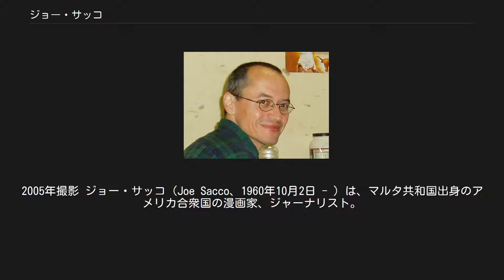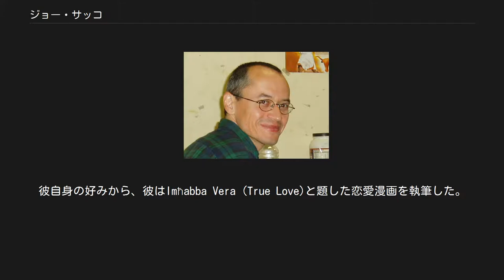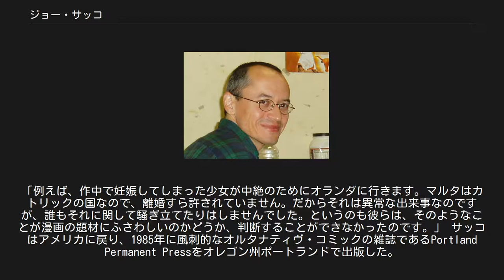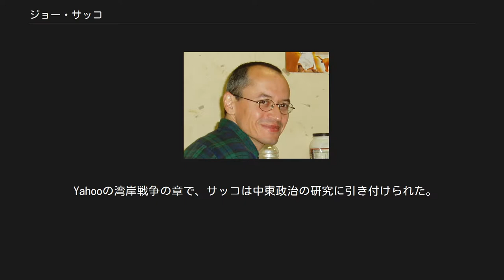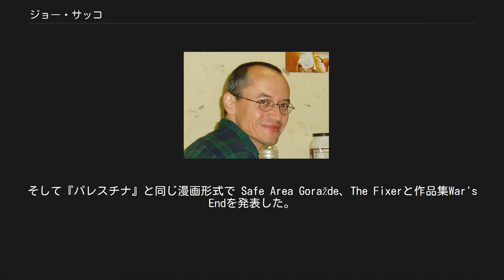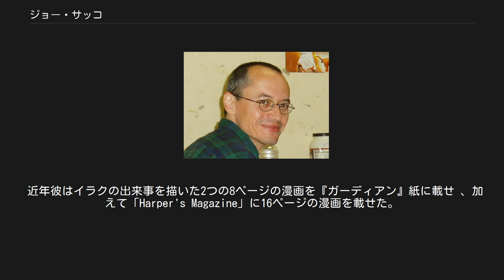ジョー・サッコ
2005年撮影 ジョー・サッコ（Joe Sacco、1960年10月2日 - ）は、マルタ共和国出身のアメリカ合衆国の漫画家、ジャーナリスト。
彼は1996年にアメリカンブック・アワードを受賞した『パレスチナ（Palestine）』と、ボスニア紛争を題材にしたSafe Area Goraždeで世界的な名声を獲得した。
 ジョー・サッコは1960年にマルタ共和国に生まれた。
彼の父はエンジニアであり、母は教師であった。
1歳の時、彼は家族とともにオーストラリアに移住し、1972年にロサンジェルスに移るまでそこで幼少期を過ごした。
彼が初めてジャーナリズムに携わったのはオレゴン州サンセット高校 の新聞においてである。
彼は1978年に高校を卒業した。
 サッコは1981年に、オレゴン大学において3年でジャーナリズムの学位を取得した。
彼は当時のジャーナリズムに強い不満を抱いていた。
彼は後にこのように述べている。
「私には何らかの意味をもたらすような、強烈で興味深いジャーナリズムの作品は見当たらなかった」 全国公証人協会（National Notary Association）で彼が就いたジャーナリズムの仕事は非常に退屈なものであった。
彼はまもなくそこでの仕事を辞め、いくつかの工場での勤めを経て、ジャーナリストとなることを諦めマルタに戻った。
「私はジャーナリストとなることを諦め他の道へ進む決意をしました。それは漫画を描くという、もともと私の趣味だったもので、これで生計を立てることができないだろうかと思ったのです」と、彼はBBCの取材に対し語っている。
 彼はガイドブックを刊行している地方の出版社に向けて仕事を始めた。
彼自身の好みから、彼はImħabba Vera (True Love)と題した恋愛漫画を執筆した。
これはマルタ語で描かれた最初の漫画の一つである。
「というのも、マルタ共和国では漫画の歴史がなく、漫画は子供向けのものだという考えもなかったのです」と、彼はThe Village Voiceのインタビューで語っている。
「例えば、作中で妊娠してしまった少女が中絶のためにオランダに行きます。マルタはカトリックの国なので、離婚すら許されていません。だからそれは異常な出来事なのですが、誰もそれに関して騒ぎ立てたりはしませんでした。というのも彼らは、そのようなことが漫画の題材にふさわしいのかどうか、判断することができなかったのです。」 サッコはアメリカに戻り、1985年に風刺的なオルタナティヴ・コミックの雑誌であるPortland Permanent Pressをオレゴン州ポートランドで出版した。
15ヶ月後に雑誌が廃刊になると、彼はThe Comics Journalで記者の仕事についた。
ここでの仕事は彼にもうひとつの風刺的な漫画作品Centrifugal Bumble-Puppyを描く機会を与えた。
この題名はオルダス・ハックスレーの『すばらしい新世界』に登場する複雑な玩具から取られている。
 しかし、サッコは世界旅行により強い関心をもっていた。
1988年、彼はアメリカを後にし、後に自伝的漫画作品Yahooで語られることになるヨーロッパ横断旅行を行なった。
この旅行は当時進行中だった湾岸戦争に彼を向き合わせた（湾岸戦争への彼の強迫観念はYahooの2巻で語られている）。
1991年、彼は『パレスチナ』の基となる調査研究を始めていた。
 Yahooの湾岸戦争の章で、サッコは中東政治の研究に引き付けられた。
彼は漫画の大作『パレスチナ』の準備のためイスラエルに旅行し、パレスチナ自治区を訪れた。
『パレスチナ』は長短の作品を集めて作られており、いくつかはサッコの旅行とパレスチナ人（またいくらかのイスラエル人）との出会いを描写したもので、いくつかは彼らから聞いた話をドラマ仕立てにしたものである。
『パレスチナ』は1993年から2001年にかけて刊行され、第1巻は1996年にアメリカンブック・アワード（en:American Book Award）を受賞した。
 サッコは次に、ボスニア紛争末期にサラエヴォとゴラジュデを訪れた。
そして『パレスチナ』と同じ漫画形式で Safe Area Goražde、The Fixerと作品集War's Endを発表した。
2001年にサッコはSafe Area Goraždeによりアイズナー賞（en:Eisner Award）...